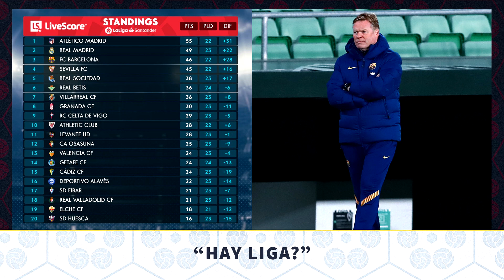Barcelona vs Cádiz, La Liga 2020/21 - MATCH PREVIEW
Hello Culers and welcome back to Barca Universal! Barcelona return to La Liga action following our disappointing defeat to PSG midweek. Barca fans will look to see some new faces in tomorrow's game as well as a response form Koeman's team.

Voice & Work of Pablo Woolls-Blanco